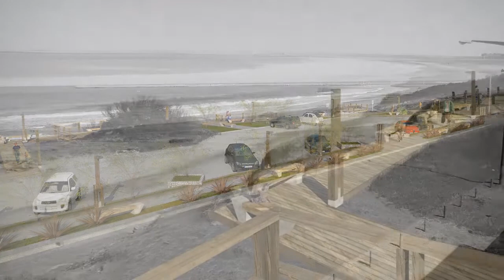Puerto Ciudad creciendo juntos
Proyecto Puerto Ciudad: obras de impacto urbano, turísitco y de mejoramiento de la red vial.